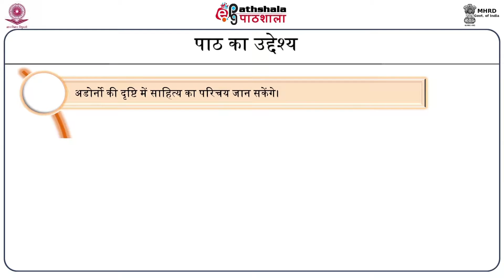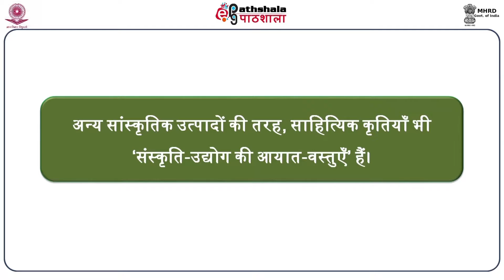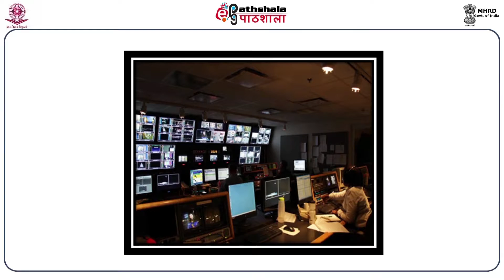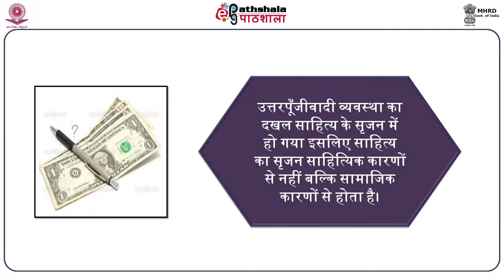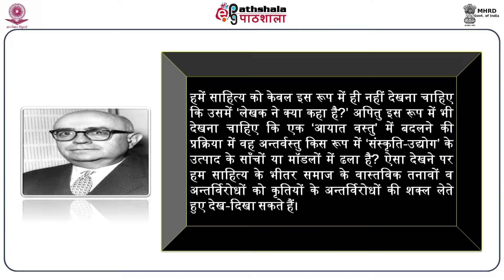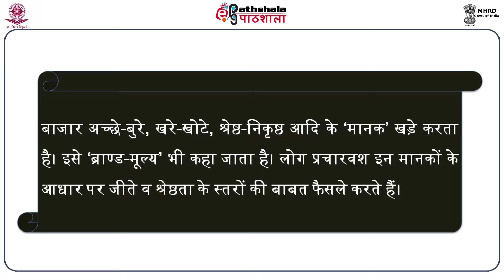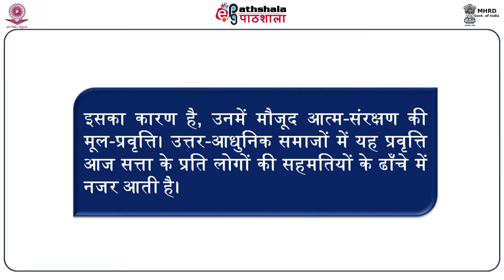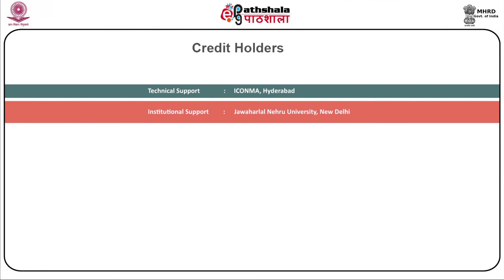Adorno kee sahitya-drishti (HIN)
Subject:Hindi
Paper:Samkeleen sahitya chintan